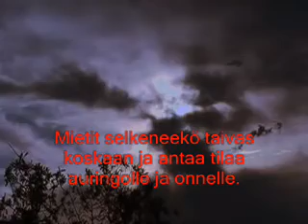Onnellisuus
Onnellisuus pahan hyökkäyksestä huolimatta. Richard G. Scott 2004